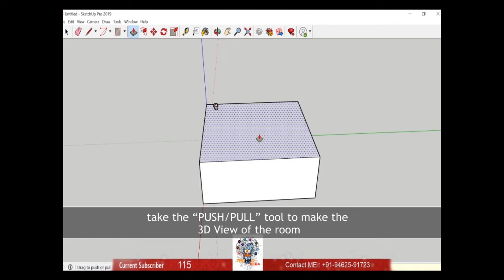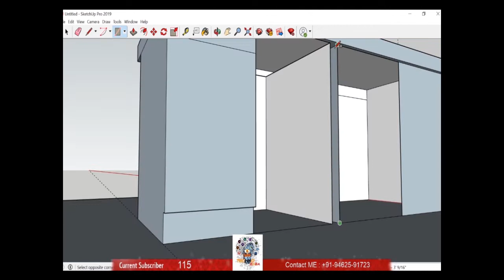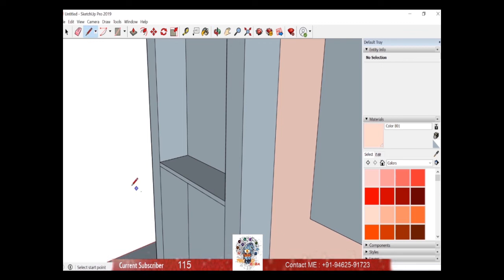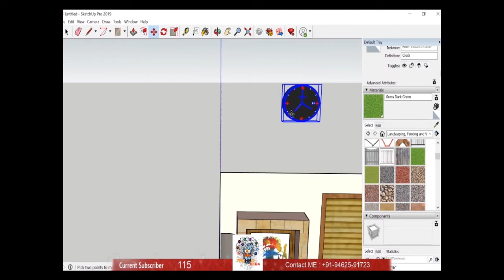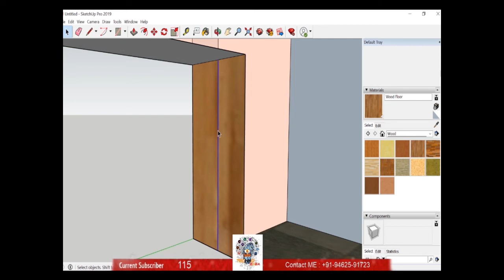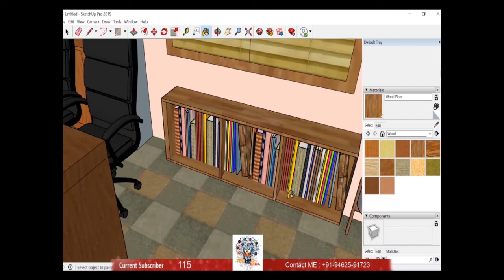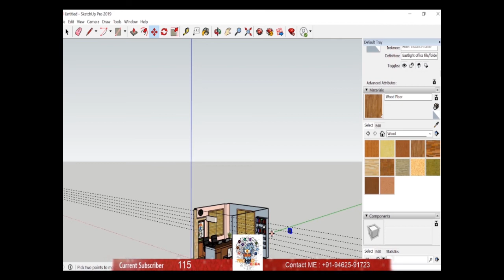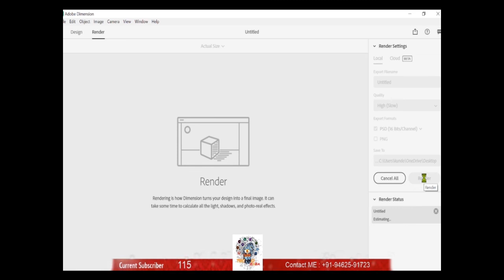DESIGN A OFFICE 3D VIEW BASIC TUTORIAL | SKETCH UP TUTORIAL | TECHNO BABA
- Website designer and developer
- Graphic Designer
- Photo Editing
-Visiting card design
-Facebook and Instagram Post design
- Video Editing
- 3D Design
_ Interior Design

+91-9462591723